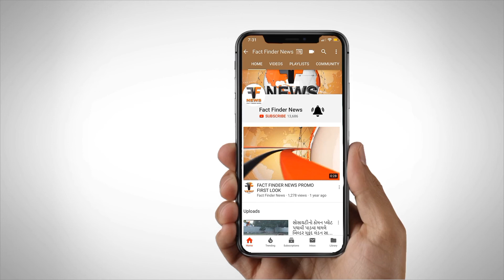પ્રો અનલિમિટેડ દેશમાં સૌપ્રથમ વડોદરામાં સેન્ટર ઓફ એકસલીન્સનો પ્રારંભ કર્યો